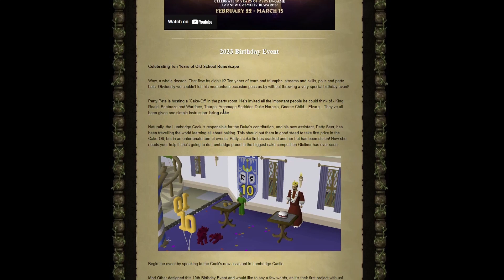OSRS 10th Birthday Event 2023 | First Impressions & Quick Guide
Happy 10th Birthday OldSchool RuneScape! Come join us for a look at this years Birthday Event!